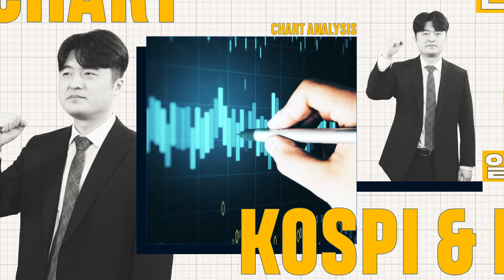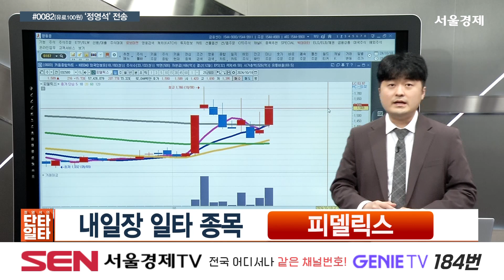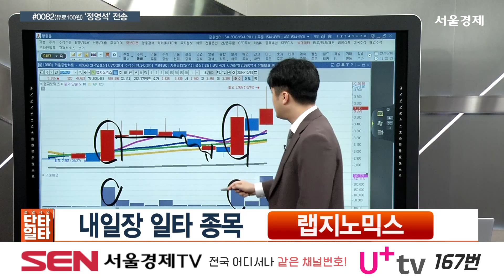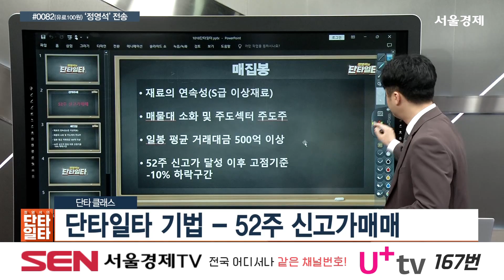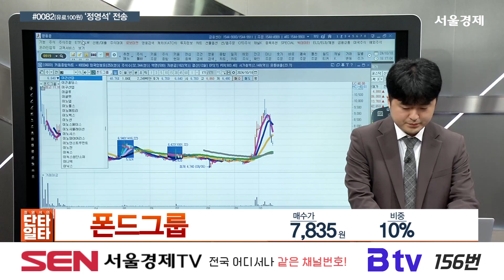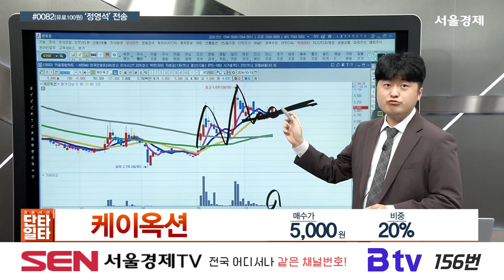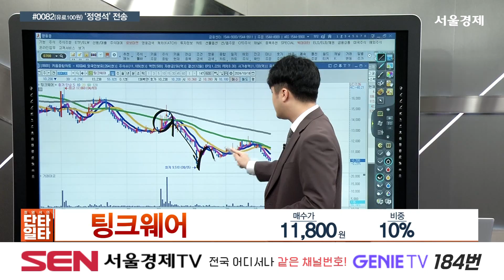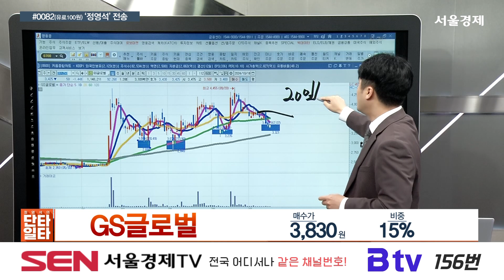정영석의 단타일타 103회 20241018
1교시 일타 종목
오늘장 단타 리뷰
지난 단타 리뷰
SNT다이내믹스(10/16)
아이센스(10/17)

내일장 일타 종목
* 내일장 일타 종목 – 피델릭스
* 내일장 일타 종목 – 핑거
* 내일장 일타 종목 – 랩지노믹스

2교시 단타 클래스
*단타일타 기법 - 52주 신고가매매

3교시 일타 상담
- 종목상담
1.폰드그룹 7835원 10%
2.오스코텍 42000원 10%
3.케이옥션 5000원 20%
4.SK디스커버리 53430원 10%
5.사조대림 64100원 15%

"정영석의 단타일타" 방송 시간: 매주 월-금 오후 4시 ~ 오후 5시

★전국 어디서나 같은 채널번호!! ★전국 어디서나 같은 채널번호!! ★ SKY Life _ Ch.156 │ 지니 tv _ Ch. 184 │ SK Btv _ Ch. 156 │ U+ tv _ Ch. 167 ★ 서울경제TV 유튜브 구독 ★ 서울경제TV 생방송 보기 ★ 서울경제TV 바로가기 홈페이지 TV 편성표 안내 지역별 TV 채널번호 안내 카카오TV 페이스북 인스타그램 ★ 서울경제TV 패밀리 채널 핫클립 유튜브 채널